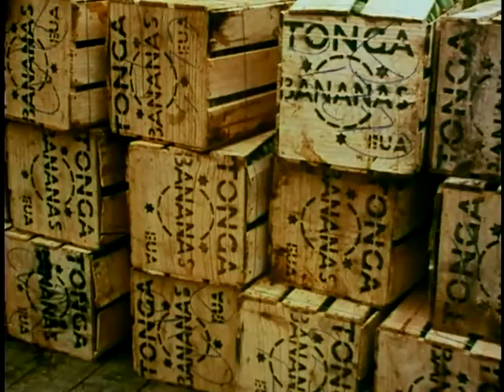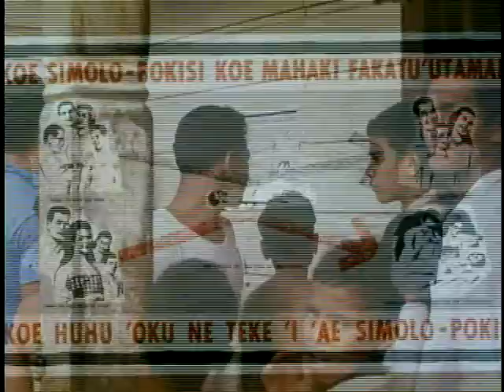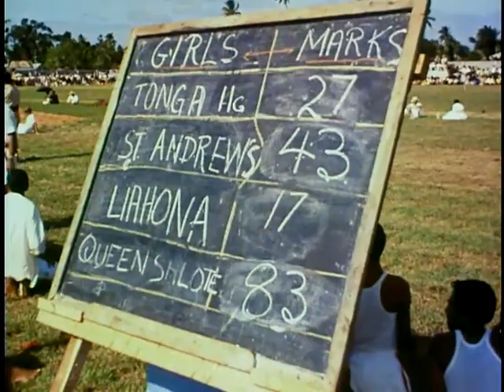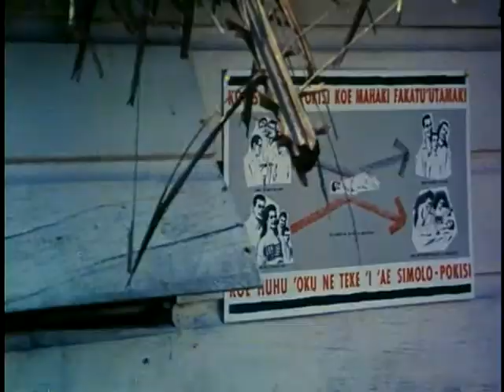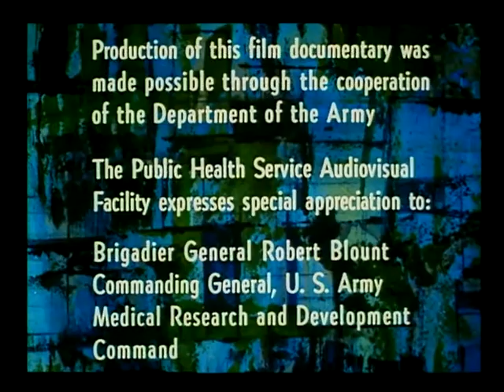2017 300 62 Miracle in Tonga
Produced by the U. S. Department of Health, Education and Welfare, Public Health Service Audiovisual Center Production, Communicable Disease Center. Made possible through cooperation of the Department of the Army. CDC physicians; Dr. Ron Roberto, Dr. William Foege, Dr. Pierce Gardner, Dr. Peter Greenwald and equipment specialist Bill Higgins evaluate a new inexpensive and rapid immunization device called a Ped-o-Jet.